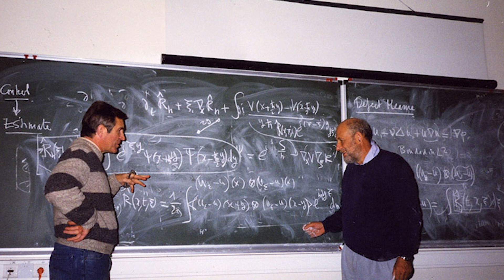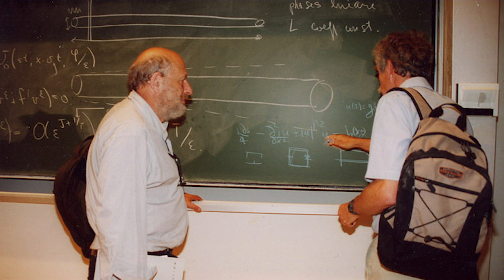Maxwell Prize @ICIAM 2019 Prof. Claude Bardos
The Maxwell prize this year goes to Claude Bardos – a mathematician who’s had a major influence on generations of mathematicians for his wide-ranging including kinetic equations, many-particle limits, as well as gas dynamics. He joined us on ICIAM TV to talk about his work.